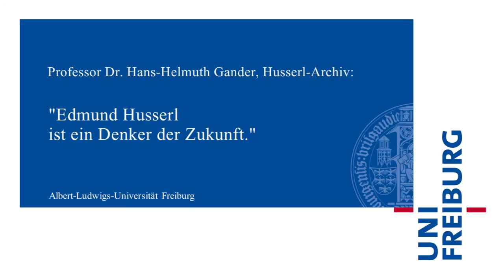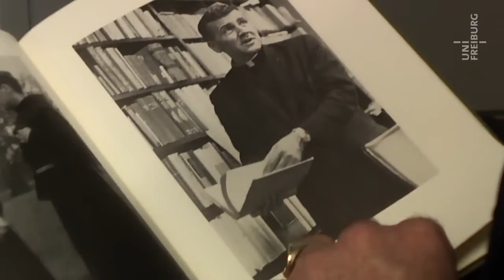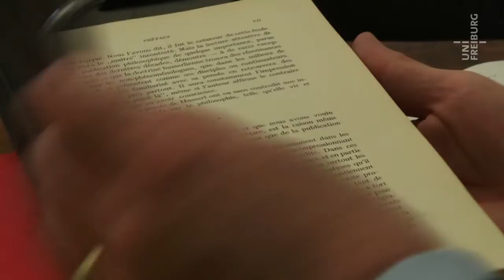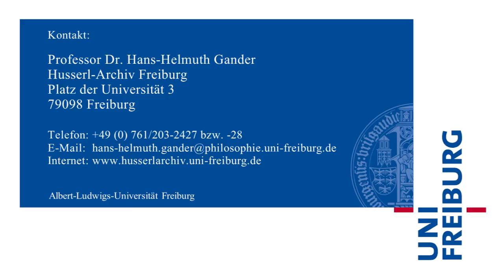Hans-Helmuth Gander - Husserl-Archiv Freiburg - Uni Freiburg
Wirtschaft und Fluggastsicherheit: Die Philosophie von Edmund Husserl ist aktuell. Im Freiburger Archiv wird sein Gesamtwerk aufbewahrt und erforscht.